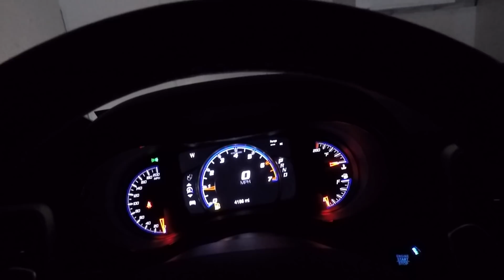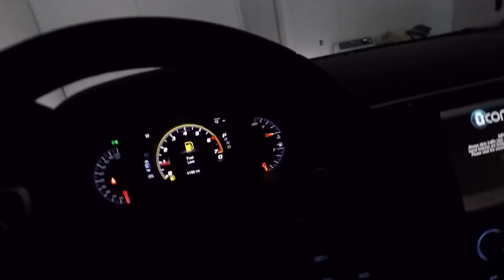JEEP TRACKHAWK IS GETTING WRAPPED!!